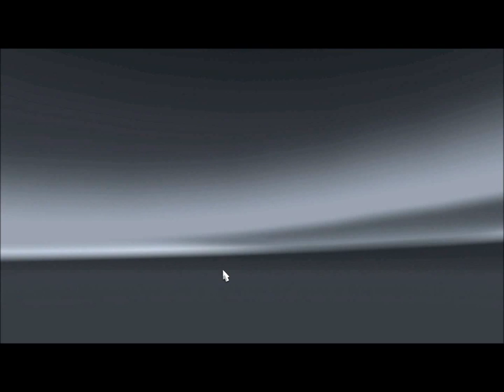LEWIS plays Euro Truck Simulator 2 EPISODE 1 (GIVING IT A GO)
HEY GUYS AND WELCOME TO

EURO TRUCK SIMULATOR 2  WITH ME LEWIS VAUGHAN

GUYS FIRST THINGS FIRST THANKS TO ALL THE MODDERS AND SCS FOR A GREAT GAME.

SECOND IM REALLY SORRY FOR THE SOUND QUALITY I WILL FIX THIS FOR THE NEXT EPISODE GUYS I WILL TRY AND GET MY BEATS HEADPHONES IN AND YOUS THE MIC ON THEM :)

SO THERE YOU GO GUYS ENJOY AND PLEASE GIVE ME SOME FEEDBACK AND SEND ME SOME QUESTIONS FOR NEXT EPISODE.

CHEERS GUYS